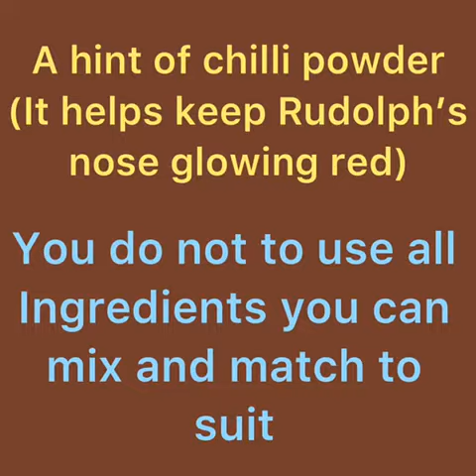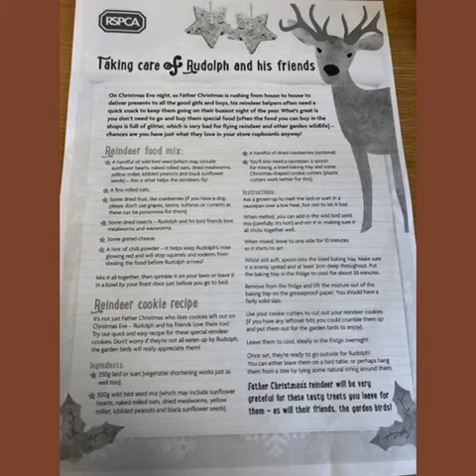Making Reindeer food - Cherish Surestart